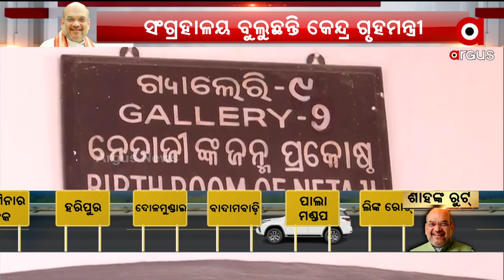ନେତାଜୀ ସୁବାଷ ଚନ୍ଦ୍ର ବୋଷଙ୍କ ଜନ୍ମସ୍ଥାନ ପରିଦର୍ଶନ କରିଛନ୍ତି କେନ୍ଦ୍ର ଗୃହମନ୍ତ୍ରୀ ଅମିତ ଶାହ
ନେତାଜୀ ସୁବାଷ ଚନ୍ଦ୍ର ବୋଷଙ୍କ ଜନ୍ମସ୍ଥାନ ପରିଦର୍ଶନ କରିଛନ୍ତି କେନ୍ଦ୍ର ଗୃହମନ୍ତ୍ରୀ ଅମିତ ଶାହ ଓ କେନ୍ଦ୍ର ଶିକ୍ଷାମନ୍ତ୍ରୀ ଧର୍ମେନ୍ଦ୍ର ପ୍ରଧାନ ।